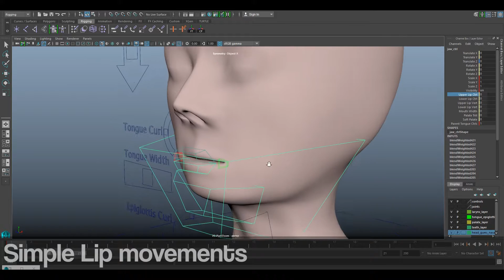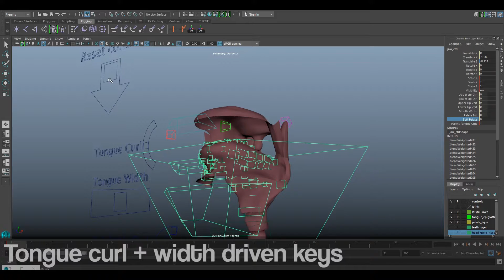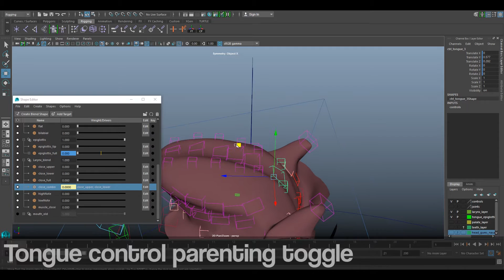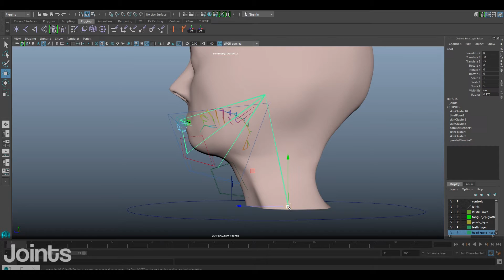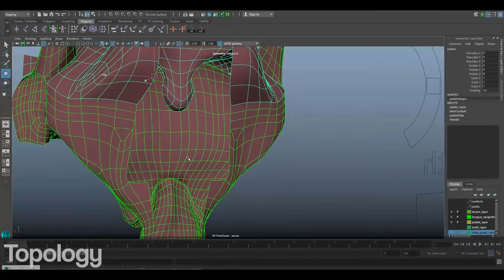3D Human Vocal Tract Rig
Developed as part of a research project about speech therapy. The purpose of this rig is to create 3D animations of how the human vocal tract creates different phonemes, chiefly pulmonic sounds.